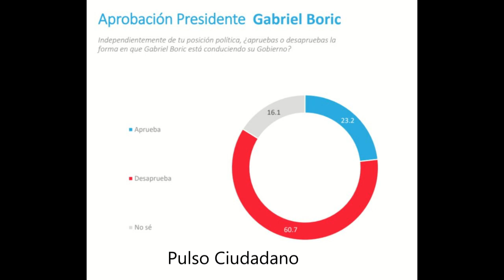📣breakingnews boric sigue bajando por abandar a Chile, PULSO CIUDADANO 📣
chile
swapnat aale mazya shankar chile datta
vina del mar chile 2023
chile chile
bole chile go bhalobashi
haiti vs chile women's soccer
chile rellenos
a aba lota chile full movie
yo soy chile 2023
voodoo
bole chile go bhalobashi go
santiago chile
chile chile
amar hiyar majhe lukiye chile
shak
haiti vs chile
vina del mar chile
lollapalooza chile
koto shopno dekhe chile
swapnat aale mazya shankar chile datta dj
ai to kodin ageo chile tumi ochena
chile verde
chile country
chile chile
chile rellenos
a aba lota chile song
voodoo chile
santiago chile
america
captain america
this is america
not enough america's got talent